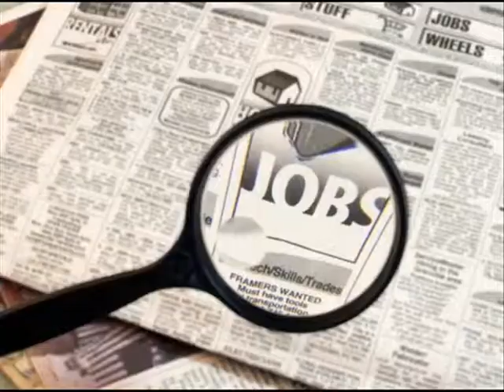Buchi nella sabbia, Ragazzoni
Ballata di Ernesto Ragazzoni, Buchi nella sabbia